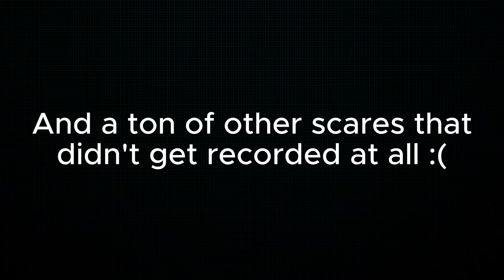Jumpscaring trick r treaters as a scarecrow